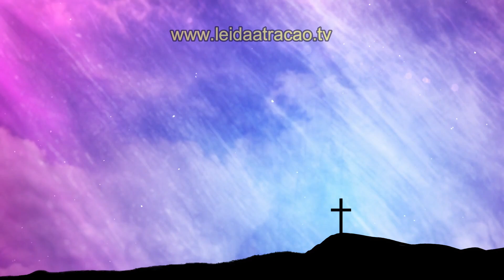ORAÇÃO DA NOITE PARA DORMIR COM O ANJO DA GUARDA AO LADO DA CAMA | OUÇA DORMINDO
Neste vídeo nós apresentamos uma oração para convidar o anjo da guarda para dormir ao lado da cama. Esta é uma oração da noite para calma, relaxamento, equilíbrio e proteção. Escute esta oração enquanto dorme.